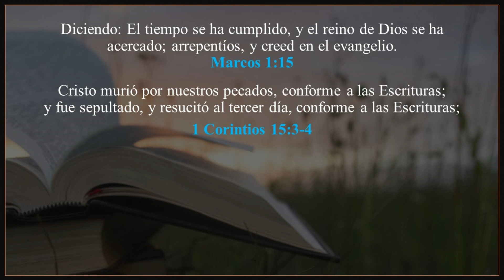🪔🙏🏻Way Maker | Abre Caminos | Porets Derech | Hebreo, Inglés y Árabe | @ONEFORISRAEL 🎵✨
Bendiciones hermanos, Toda la Honra, Honor y la Gloria para nuestro Padre Celestial y Nuestro Salvador Yahshua El Mesias.
Les compartimos los
Recursos utilizados gracias a nuestro Padre Celestial:
Biblia RV 1960 con concordancia Strong
New King James Bible Version
Biblia Hebrea Westminster Leningrad Codex